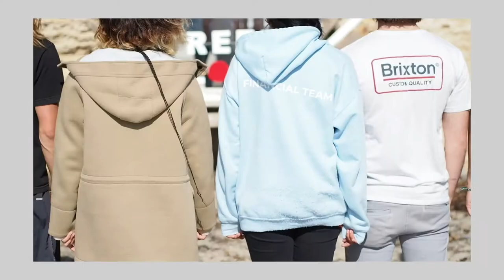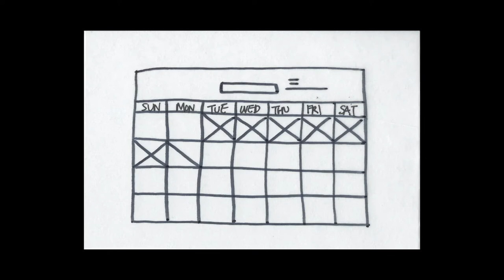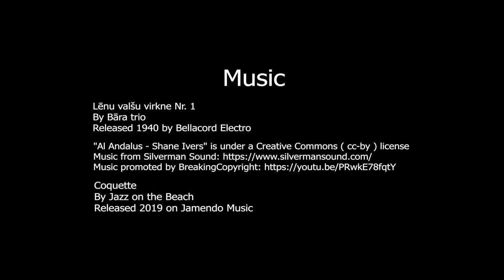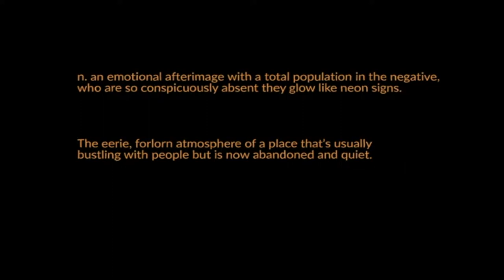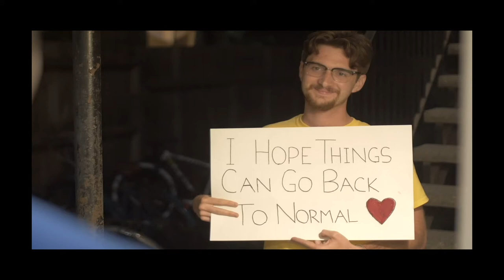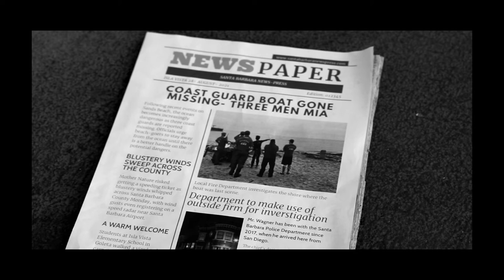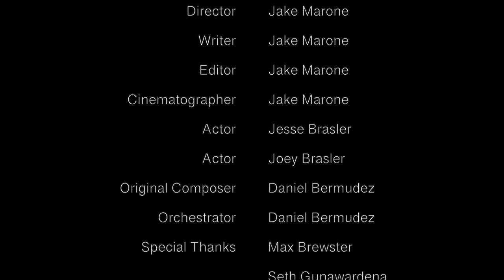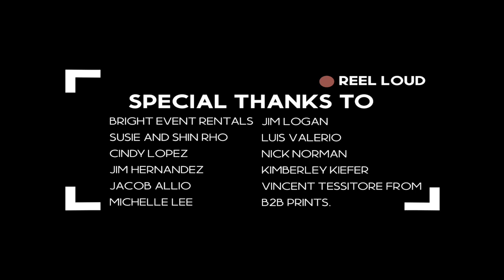30th Annual Reel Loud Film and Arts Festival: Reimagine Connection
The REEL LOUD Film and Arts Festival is an annual student-organized event at UC Santa Barbara that celebrates student films, art, music, dance, performance, and more. Now in it's 30th year, Reel Loud is known for it's unique take on silent films; they debut with a live music performance.

The pandemic has turned all our worlds upside down. But our current moment is an opportunity to reimagine the ways we connect with each other, our community, our planet and our own selves. In the spirit of community, collaboration, and accessibility, we are excited to reimagine our Reel Loud festival!